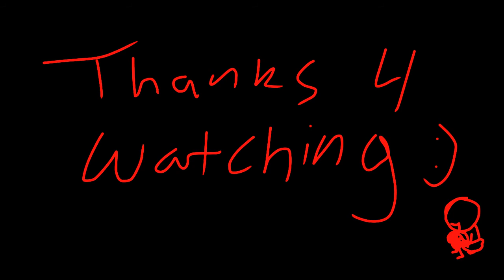Sweet Lil' Bumble Bee Meme | Inanimate Insanity | Lightbrush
Light bulb is sad bulb :(